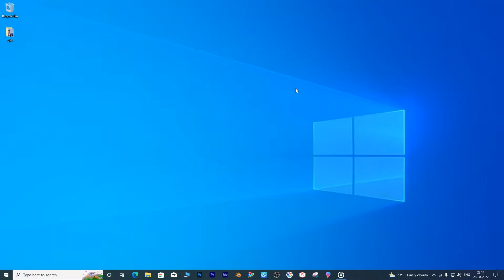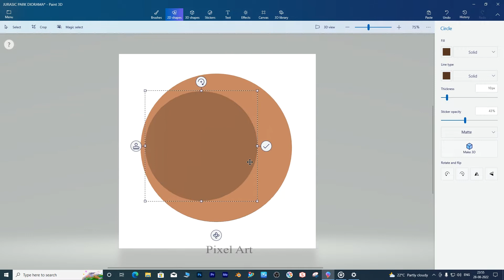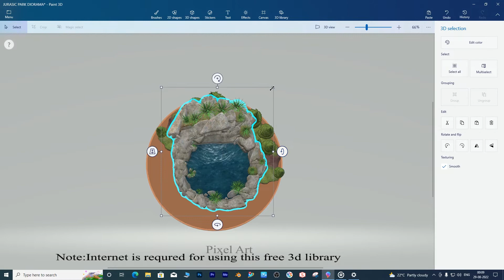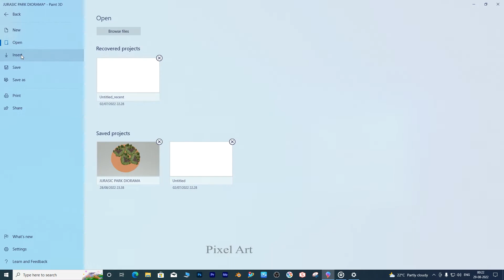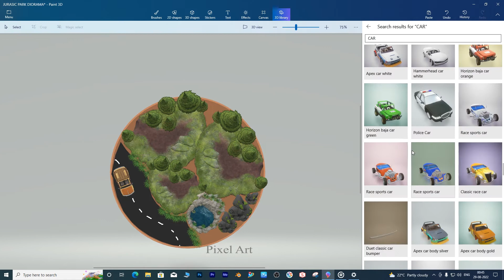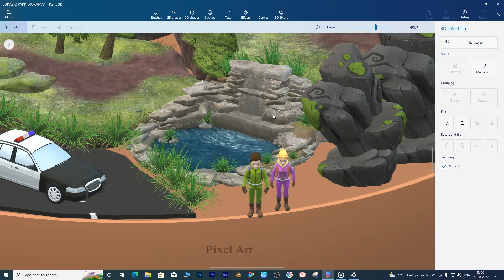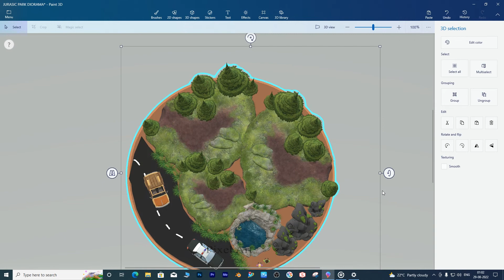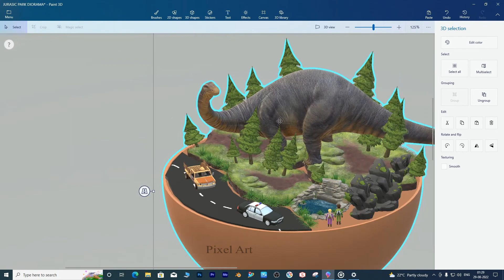Windows 10 Paint 3d Tutorial : Creating a Paint 3d Diorama ! Jurassic World ! Easy 3d software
This  videos showing how to paint a 3dmodel using the 3d paint app.

▶️.Make a 3d model Aquarium using 3d library 2021